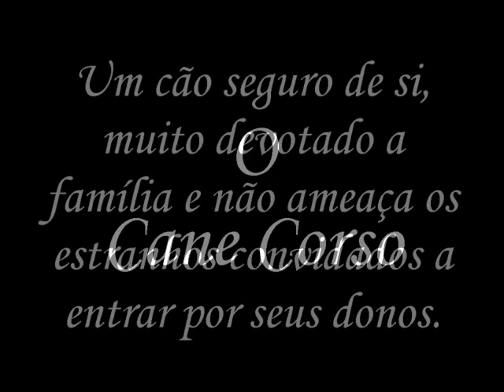O maravilhoso Cane Corso.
O cane corso é uma raça canina, um molosso de origem italiana muito utilizado como cão de guarda.
Desde então, a raça só tem aumentado a sua popularidade no Brasil, pois é o perfil de cão adequado para quem precisa de um cão de guarda mas que possa conviver sem maiores problemas com os membros da casa e também com as crianças.
O cane corso deve ser um cão seguro de si, muito devotado a família e não ameaça os estranhos que forem convidados a entrar por seus familiares humanos. Seu treinamento é facil e geralmente é naturalmente um protetor de crianças. Sendo esta uma raça bem inteligente e activa, é recomendavel que os donos encontrem actividades para eles.

[Wikipédia].